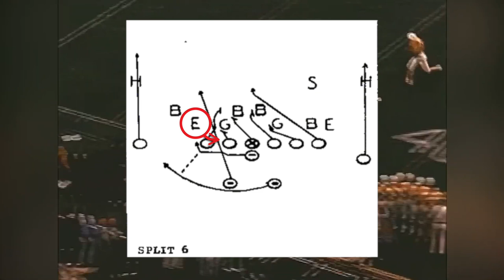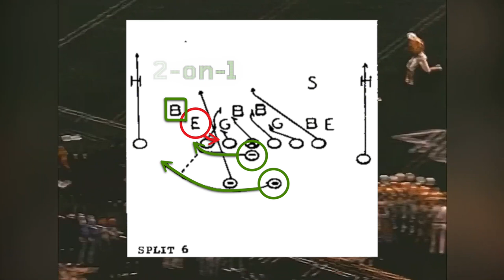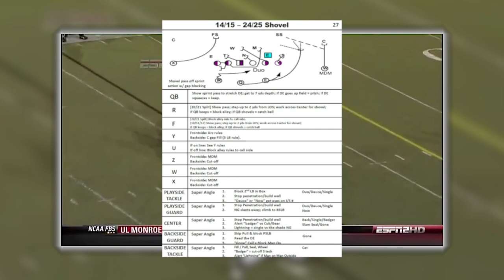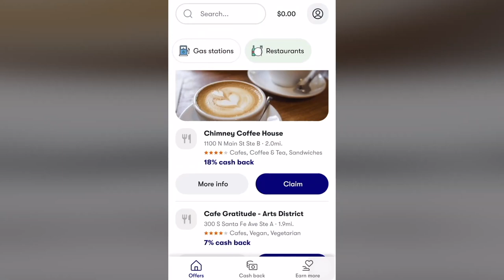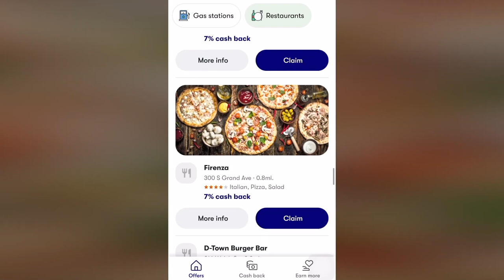The Dumbest Play in the NFL that Always Works.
to get $5 or more cash back on your first purchase of $10 or more.

Check them out, and let me know which plays or designs you want featured on merch for your own teams in the future!

One last thing, check out my podcast - The Bootleg Football Podcast!